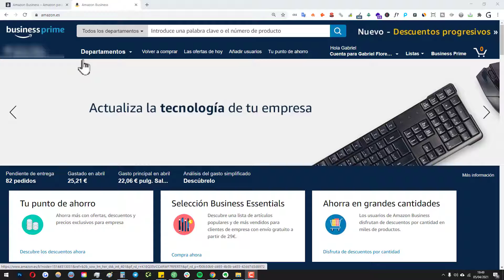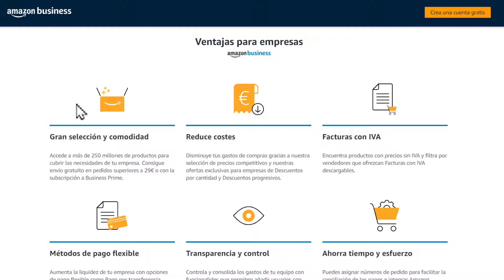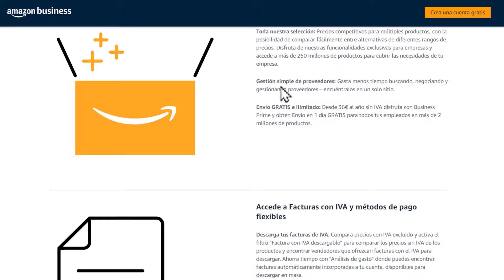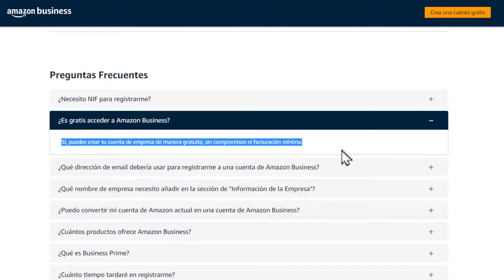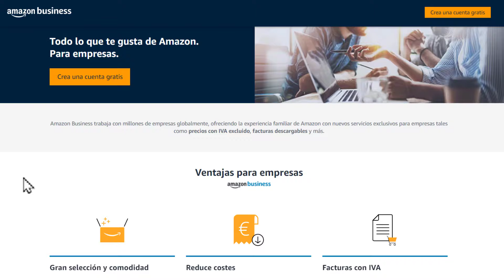¿Qué es y Cómo funciona AMAZON BUSINESS? ✚ Crear Cuenta en AmazonBusiness en 2025 ¡Gratis!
Descubre qué es amazon business, cómo funciona y cómo crear una cuenta de Amazon Business. Todos los detalles, beneficios, etc.  ✔️ De este tipo de cuenta de negocios.

➡ Enlace a amazon business

NOTA LEGAL